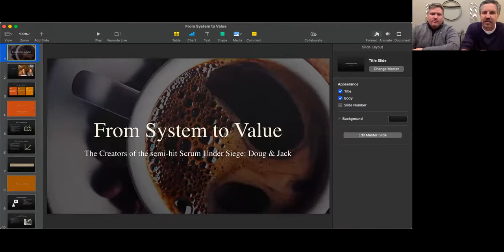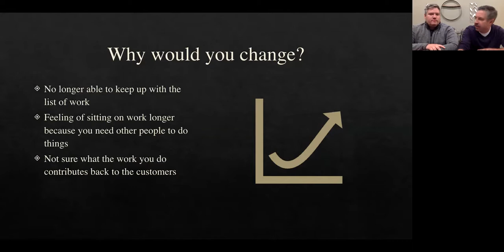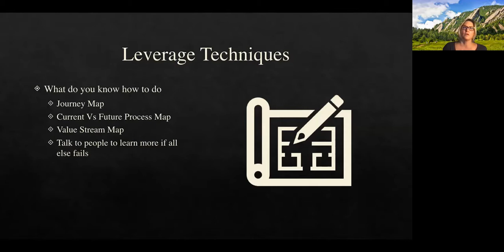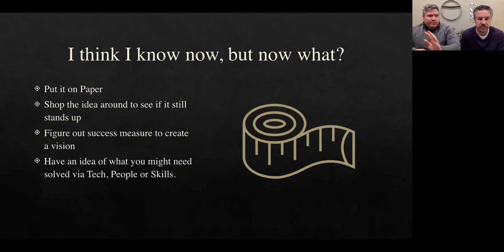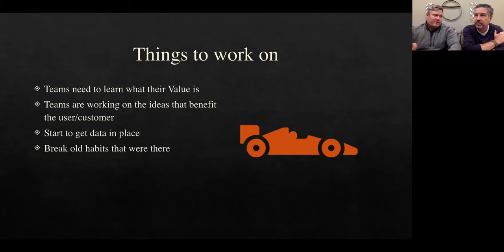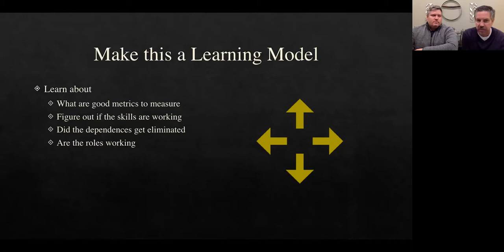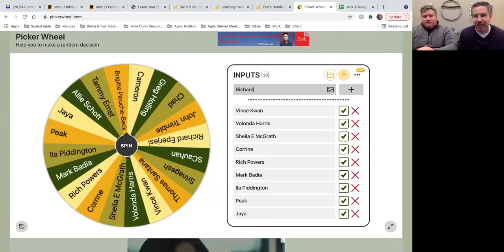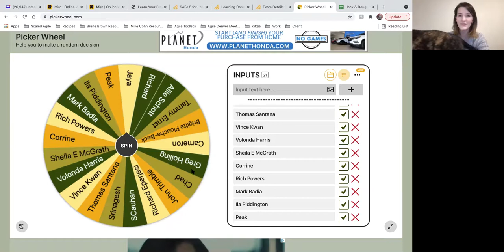Agile Denver Meetup: From System to Value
October 25, 2021 - Agile Denver Main

Speaker: Doug Jarnot and Jack Kelly

Description: Doug and Jack are currently part of a company’s agile transformation. Doug is working on the high level agile strategy of transforming the agile teams from system owners to value owners. Meeting with VPs, Directors, even Human Resources. Talk talk talk, sell sell sell. Getting a conservative company to accept change is tough. There is nothing easy about what Doug does.

Jack is on the ground being a Scrum Master as well as being the lead Scrum Master for his pod of teams (Value Stream). Getting a single team to self organization is tough enough. Try doing it at scale. Oh yeah, and here come the metrics. We’ll talk about that for a bit.